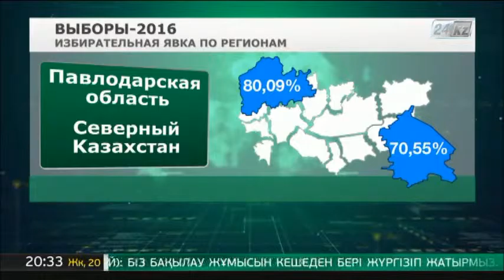Марат Сарсембаев: Явка избирателей в этом году бьет рекорды